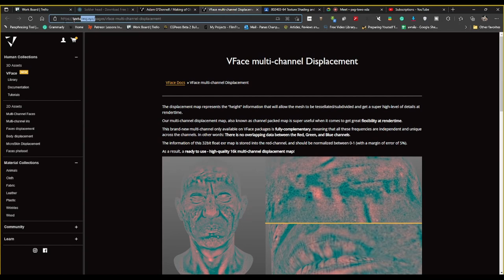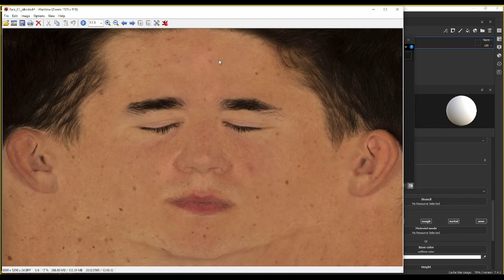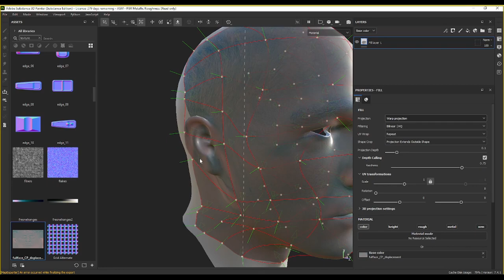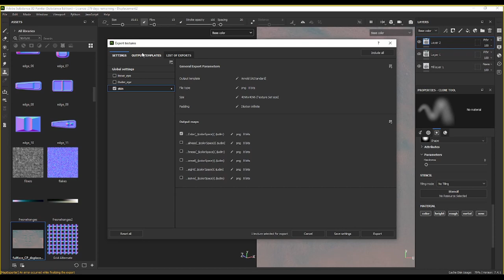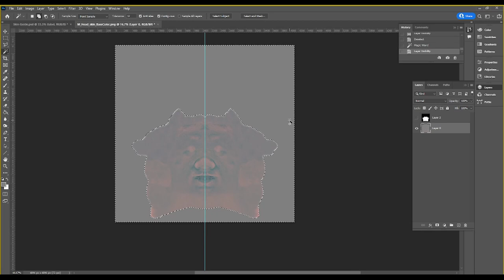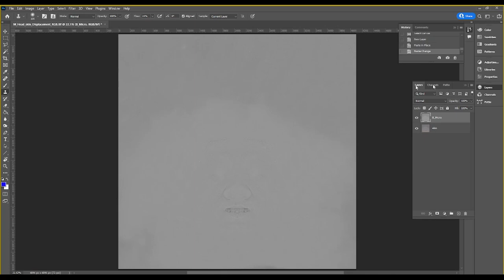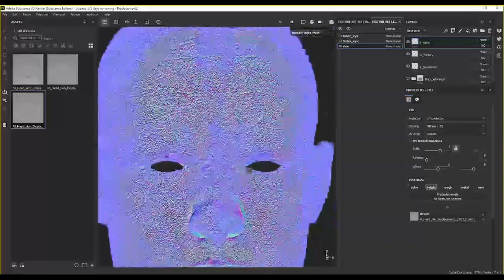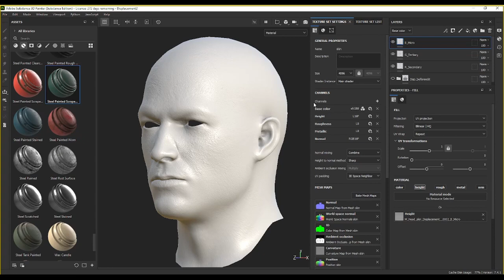LOOK101: การสร้าง Realistic Skin Texture ที่สมจริงด้วย Displacement Map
สวัสดีทุกคนครับ! ในวิดีโอนี้ เราจะมาดูวิธีใช้เทคนิคการทำเท็กเจอร์ผิวสหนังสำหรับอนิเมชั่นและ VFX กันครับ เราจะไปดูวิธีการใช้ภาพ texture ที่ได้มาจากการสแกนพื้นผิวสามมิติที่มีเท็กซ์เจอร์ดีเทลที่สมจริงมาก นำมาใช้กับงานของเรากันครับ เรายังจะไปลองใช้เครื่องมือและเทคนิคต่าง ๆ ที่จำเป็นสำหรับการทำ displacement / height texture map เพื่อให้ได้ลักษณะความนูนลึกของผิวอย่างสมจริง

Hello everyone! In this video, we will take a look at how to use the technique of creating skin textures for animation and VFX. We will explore how to utilize high-detail texture maps obtained from scanning a three-dimensional surface and apply them to our projects. Additionally, we will experiment with various tools and techniques necessary for creating displacement/height texture maps to achieve realistic surface depth.